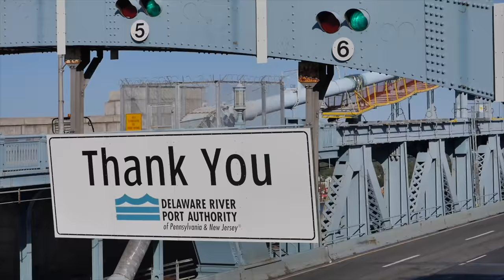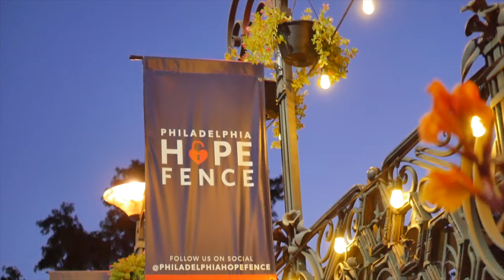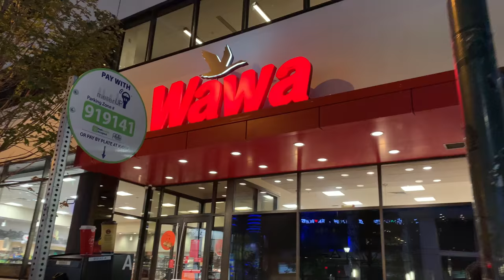Love never dies...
Ovarian cancer is the fifth leading cause of death among women in the United States.
It is the most DEADLY of the gynecological cancers.

Ovarian Cancer is often referred to as the “silent killer” because it’s symptoms are common and often go unnoticed, or confused for something else.

Signs:
* Bloating
* Pelvic or abdominal pain
* Difficulty eating
* Feeling full quickly
* Urinary symptoms (urgency, frequency)

Other symptoms of Ovarian Cancer can include:

* Fatigue
* Upset stomach or heartburn
* Back pain
* Pain during sex
* Constipation or menstrual changes

Risks:
* Women at any age are at risk, however, risk increases with age.
* Personal or family history of ovarian, breast, colon, rectal, or uterine cancer.
* If you have NOT borne a child
* Personal history of endometriosis
* The most significant risk factor for ovarian cancer is an inherited genetic mutation in one of two genes: breast cancer gene 1 (BRCA 1) or breast cancer gene 2 (BRCA 2). These genes are responsible for about 10-15 % of all ovarian cancers.

1 out of 78 women will be diagnosed with Ovarian Cancer in her lifetime.

A Pap smear test does NOT detect Ovarian Cancer.

When diagnosed and treated in the early stages, 5 year survival rate is over 90%.

Share this information with your family, friends, and loved ones. Awareness of these signs and symptoms is the greatest way to detect Ovarian Cancer at an earlier stage, and increase the survival rate. My mother wasn’t diagnosed until she was Stage 4, meaning the cancer had already spread throughout her body, and it was too late to save her. If we ALL (men and women) are aware of these signs, we can save more women’s lives! 💙🙏

Like my music? Try it for Free!